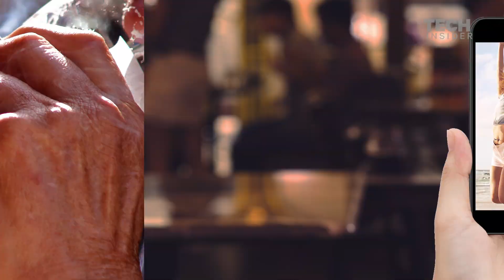5 Scientifically Proven Bad Habits That Make You Less Attractive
Scientific studies show that you're going to come across as unattractive if you're sleep deprived or lazy. If you possess one of these five traits, it may be harder for you to find a date.